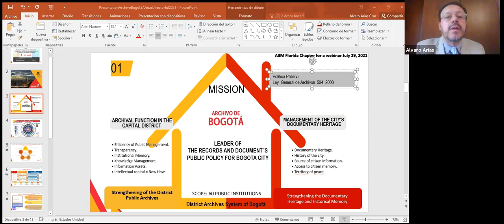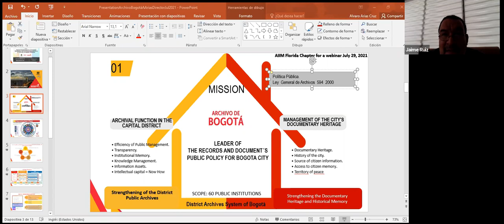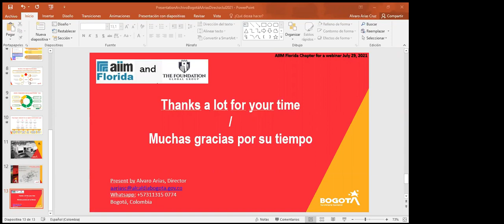Document Management and Archives Administration at the city of Bogotá, Colombia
This webinar will feature a presentation from Bogotá Archives around their digital transformation journey and overall plan to assist all companies that are a part of the District Archives System of Bogotá in the efficient management of electronic files through implementation of advanced document management processes. Learn how Bogotá Archives has supported and enhanced the productivity of public management through their efforts, to include the ultimate goal of transparency and strengthening of information governance in the public sector of Bogotá.
Not all digitization projects are created equal. Globalization is the norm today for the Digital Transformation journey. This Webinar provides direct insight in project management and how years-old requirements can slow the move to greater use of technologies - a key part of the digitization challenge.

You’ll come away from the session with a keen perspective on how to handle unique challenges in transformation within paper-heavy environments and how to bring those top-of-mind to resolve early on in your project.